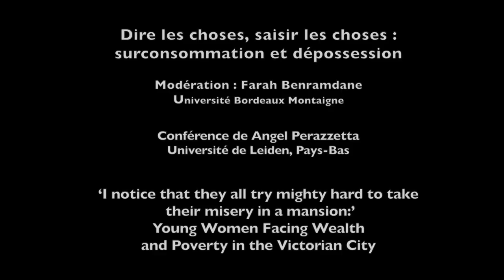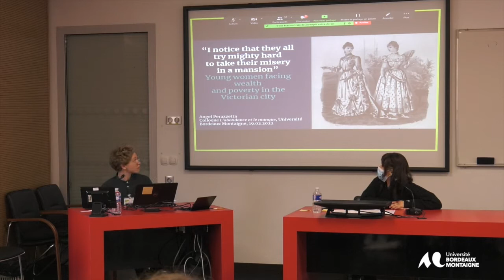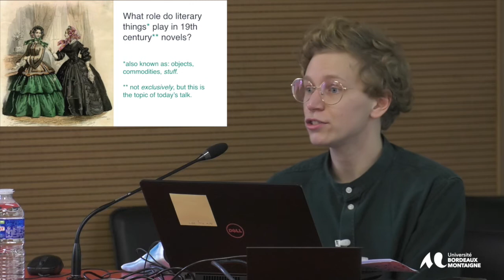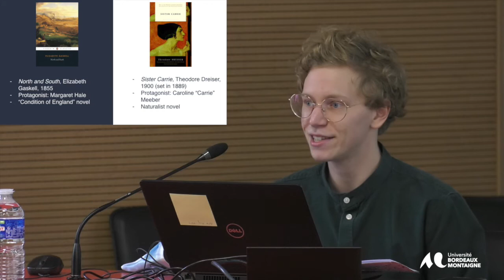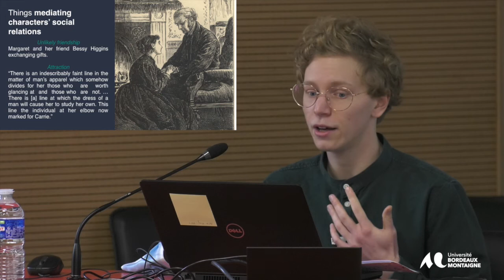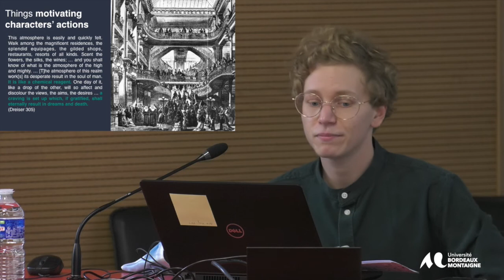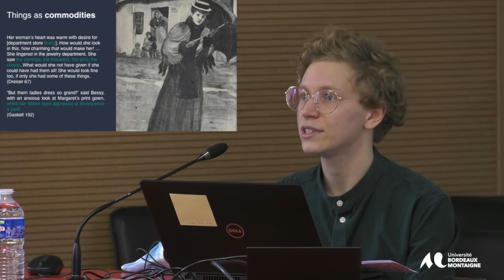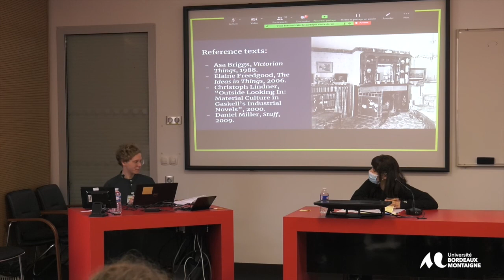Colloque L’ Abondance et le manque -17&18 février 2022 - Angel Perazzetta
« ‘I notice that they all try mighty hard to take their misery in a mansion’ : Young Women
Facing Wealth and Poverty in the Victorian City »
Angel Perazzetta, Leiden University, Netherlands
Panel : Dire les choses, saisir les choses: surconsommation et dépossession
 Cette intervention a eu lieu dans le cadre du colloque de doctorants
 « L’abondance et le